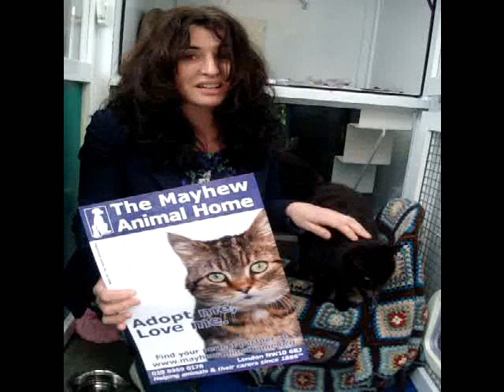Actress Susan Lynch supports The Mayhew Animal Home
Actress Susan Lynch has been a long term supporter of The Mayhew and has adopted from us in past years. She recently visited with her husband, actor Craig Parkinson, to adopt two of our wee kittens and took the time to record this wonderful message in support of our adoptions campaign: Adopt me, Love me .

ABOUT THE MAYHEW
The Mayhew Animal Home is a leading and busy animal welfare organisation in London, helping thousands of dogs and cats to escape a life of abandonment, cruelty and neglect every year. With our initiative TheraPaws, we take dogs into care homes, hospitals and hospices to promote well-being and companionship to the elderly and sick.